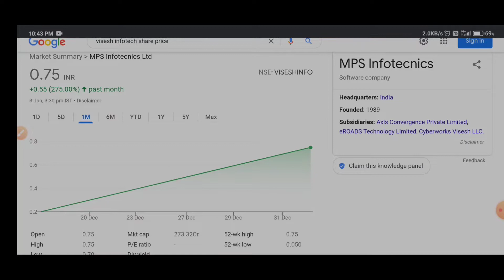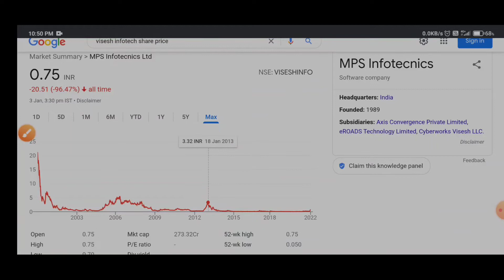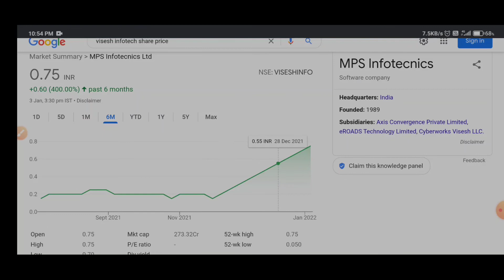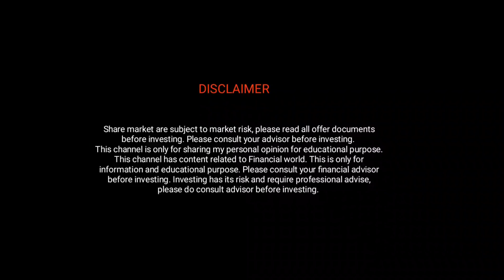VISESH INFO SHARE NEWS| MPS INFOTECH SHARE| VISESH INFO ANALYSIS | MPS INFOTECH TARGET